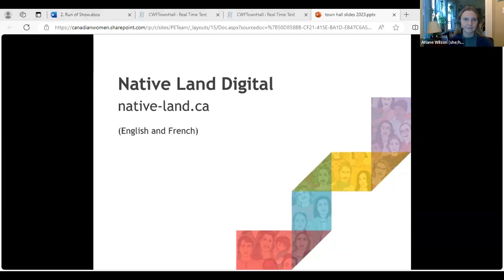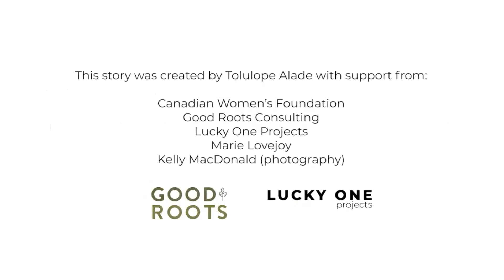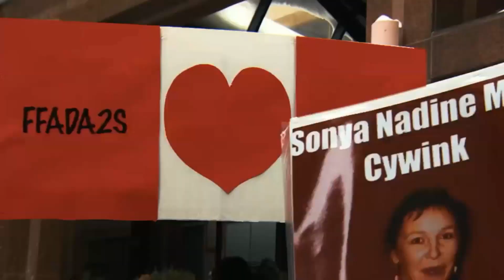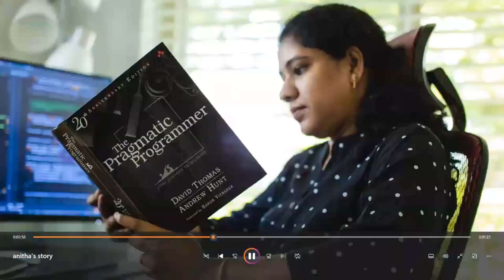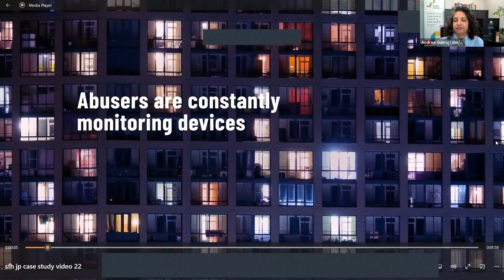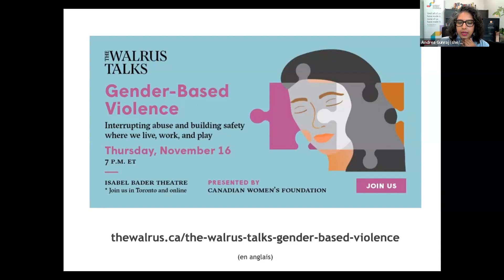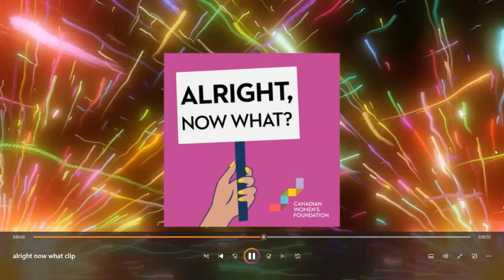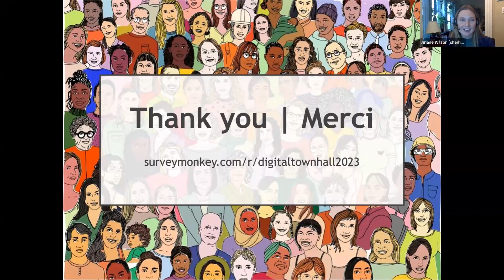Assemblée virtuelle et mise à jour 2023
Découvrez de façon interactive et informative ce qui se passe dans les différentes régions du pays et ce que nous devons faire pour mettre fin au risque accru de violence fondée sur le genre, renforcer la sécurité économique, amplifier la voix des femmes, des filles et des personnes de genre différent, et provoquer un changement systémique au moment où nous en avons le plus besoin.

La Fondation canadienne des femmes est un chef de file national du mouvement pour l'égalité des sexes au Canada. Grâce au financement, à la recherche, au plaidoyer et au partage des connaissances, la Fondation s'efforce de réaliser un changement systémique qui inclut toutes les femmes. En soutenant des programmes communautaires, la Fondation habilite les femmes, les filles et les personnes de diverses identités de genre à sortir de la violence, de la pauvreté et à retrouver confiance et leadership.